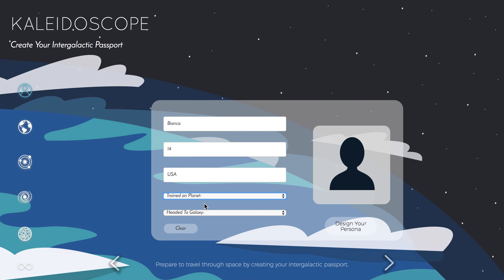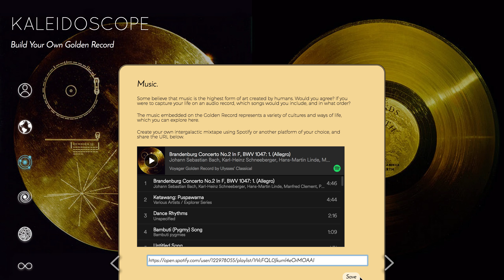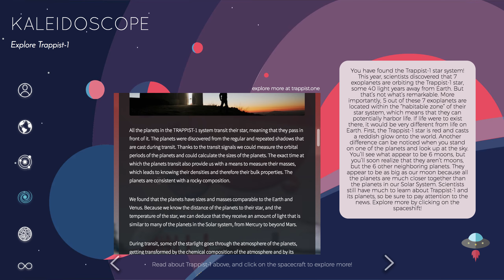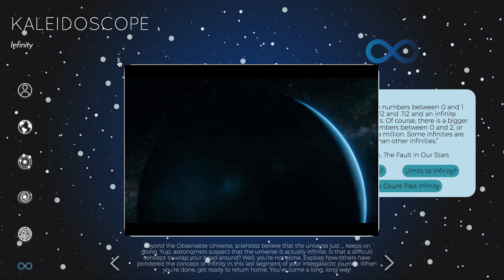Kaleidoscope (Short)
Kaleidoscope is a portal that engages underrepresented youth in STEAM through interdisciplinary learning that sparks wonder and curiosity about the universe and our place in it. View the prototype here.